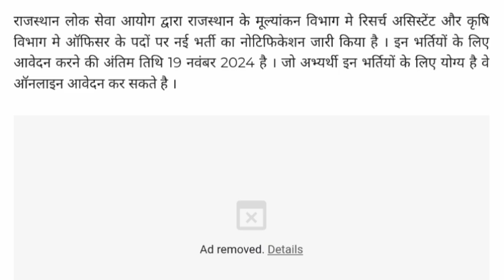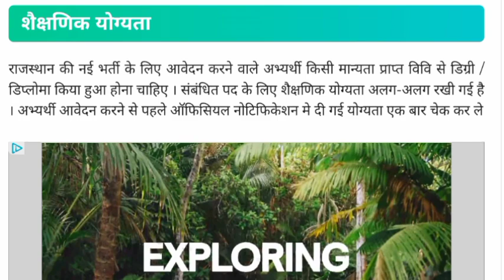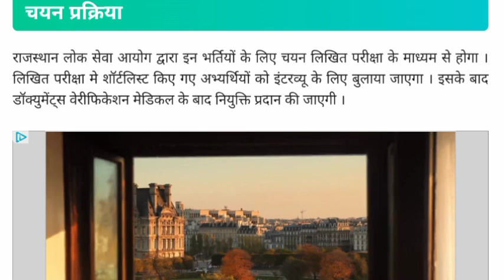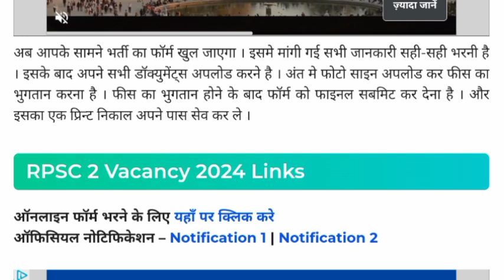RPSC 2 New Vacancy 2024 | RPSC News Update | Rajasthan New Vacancy 2024 | RPSC Big News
Your Queries ⤵️
1st grade new vacancy 2024
first grade vacancy 2024
2nd grade new vacancy 2024
first grade new vacancy 2024
1st grade vacancy 2024
2nd grade vacancy 2024
1st grade new vacancy
2nd grade new vacancy
rpsc